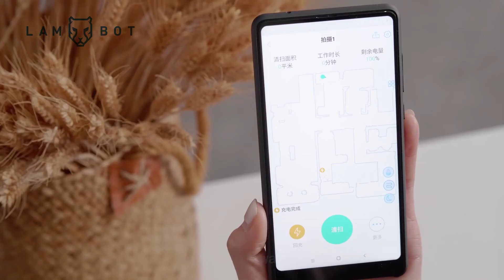LAMBOT SENS11 Saugroboter, 5G & Lasernavigation, 2021 Innovation, Lambot vacuum cleaner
Das neue Produkt 2021 von LAMBOT
【Intelligentere LASER Navigation & Speicherung der Karten/Einstellungen】
【5GHz & 2.4GHz Wi-Fi & 28 Präzisionssensoren】
【Teppicherkennung & 3500Pa Saugkraft】
【500ml Staubbehälter& bis 240Min. Laufzeit】
【App Steuerung & Google Home, Alexa Sprachsteuerung】
Herzlich willkommen zu unserem Amazon shop
LAMBOT SENS11 Saugroboter